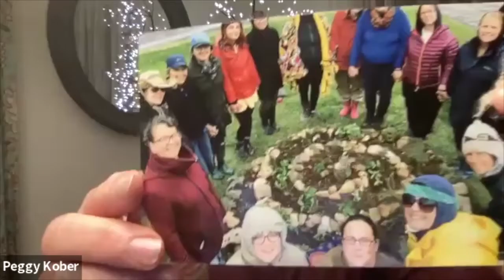Peggy Kober - Our Story Our Work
Here's my conversation with Peggy as she shares her resilience, her spirituality as she brings her Bridget Center.org sanctuary and learning center as well as her deep commitment to being and End of Life Douala. We are joined by Ani Ahavah.